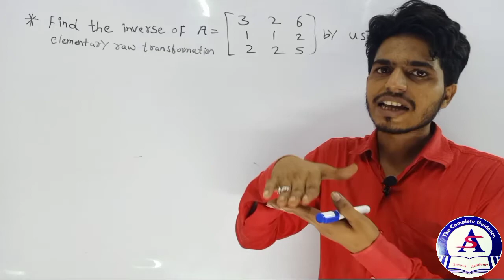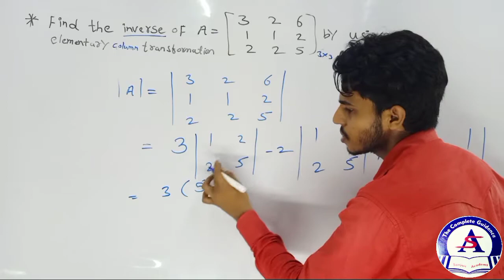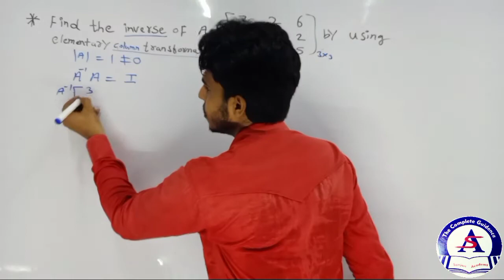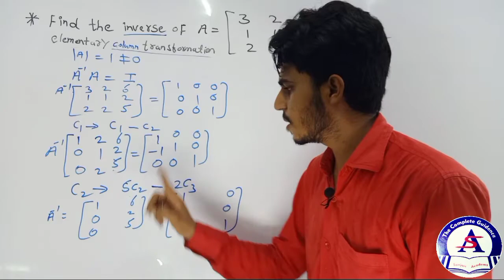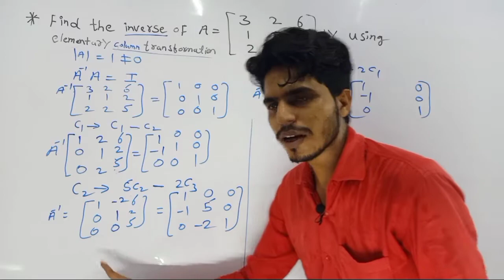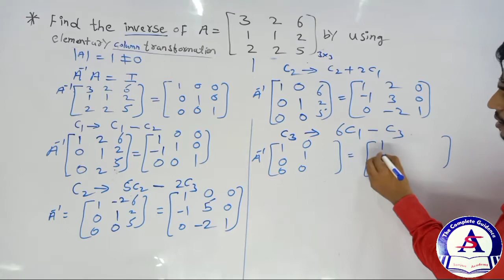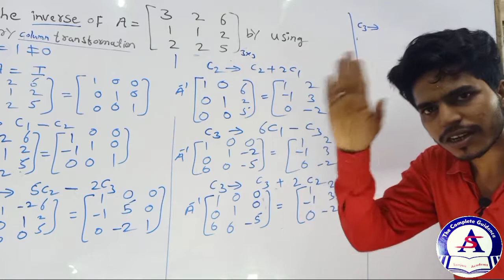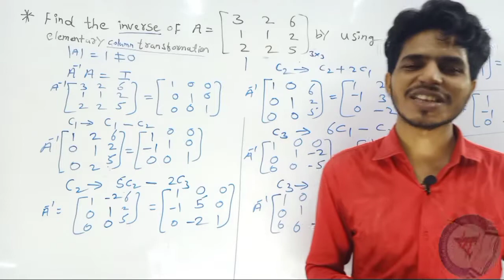MATRICES FOR 12TH STUDENT PART 9 BY ZAKAULLAH SIR (SANJARI ACADEMY)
Description
In mathematics, a matrix is a rectangular array of numbers, symbols, or expressions, arranged in rows and columns. For example, the dimension of the matrix below is 2 × 3, because there are two rows and three columns: Provided that they have the same size, two matrices can be added or subtracted element by element.
A matrix is a rectangular arrangement of numbers into rows and columns.
For example, matrix AAA has two rows and three columns.

Matrix dimensions
The dimensions of a matrix tells its size: the number of rows and columns of the matrix, in that order.
B=\left[\begin{array}{rr}-8 & -4 \\ 23 & 12 \\18 &10 \end{array}\right]B=

1) What are the dimensions of matrix DDD?
D=\left[\begin{array}{rr}-7 & 24 & 2 \\ 1 & 15 &~~11 \\-9 &12&~~~0 \\8 &-3&-1 \end{array}\right]D=

MATRICES FOR 12th STUDENT PART 1 BY ZAKAULLAH SIR (SANJARI ACADEMY)

MATRICES FOR 12TH STUDENT PART 2 BY ZAKAULLAH SIR (SANJARI ACADEMY)

MATRICES FOR 12TH STUDENT PART 3 BY ZAKAULLAH SIR (SANJARI ACADEMY)

MATRICES FOR 12TH STUDENT PART 4 BY ZAKAULLAH SIR (SANJARI ACADEMY)

MATRICES FOR 12TH STUDENT PART 5 By ZAKAULLAH SIR (SANJARI ACADEMY)

MATRICES FOR 12th STUDENT PART 6 BY ZAKAULLAH SIR (SANJARI ACADEMY)

MATRICES FOR 12th STUDENT PART 7 BY ZAKAULLAH SIR (SANJARI ACADEMY)

MATRICES FOR 12TH STUDENT PART 8 BY ZAKAULLAH SIR (SANJARI ACADEMY)